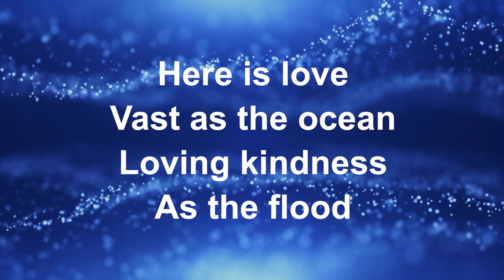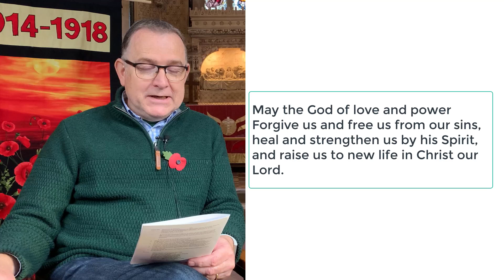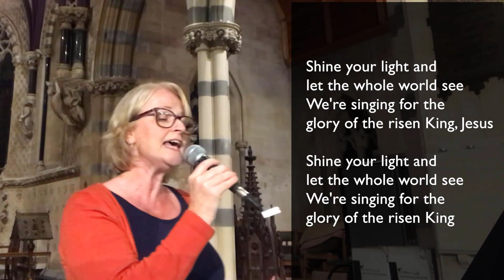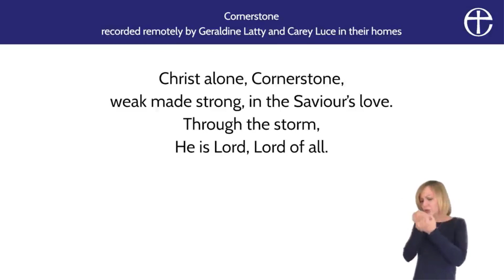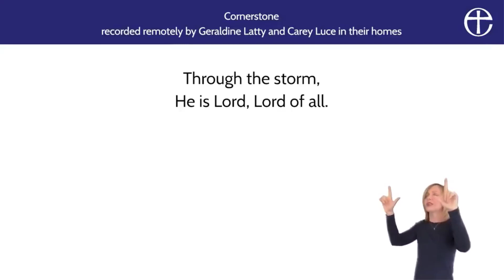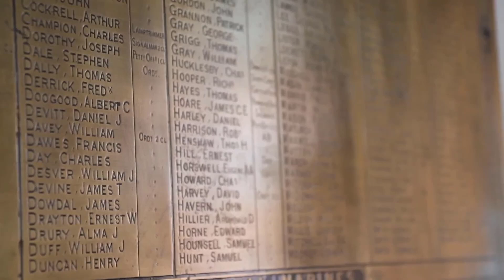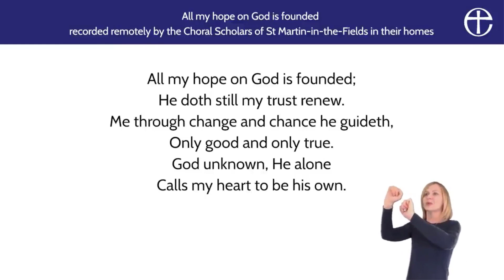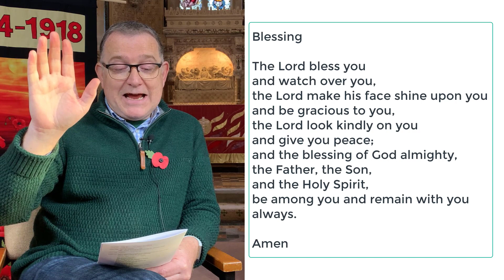Remembrance Sunday service 8th November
The Remembrance Sunday service, from Holy Apostles Charlton Kings and St Michael's Whaddon, Cheltenham UK